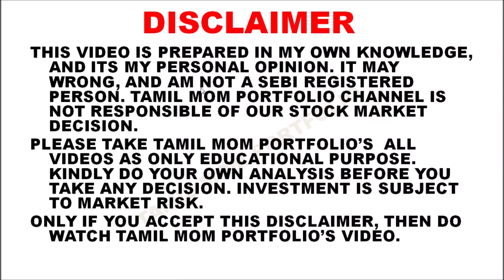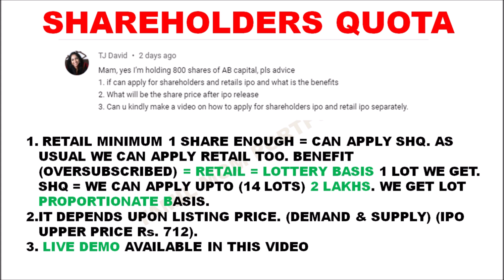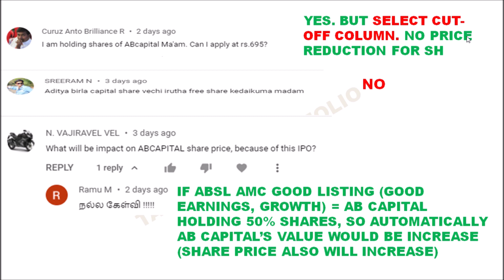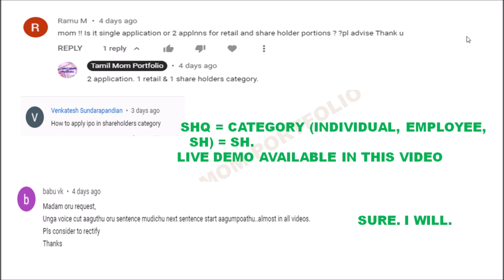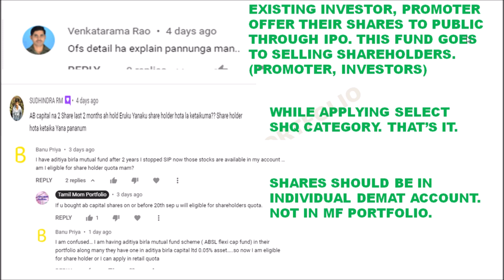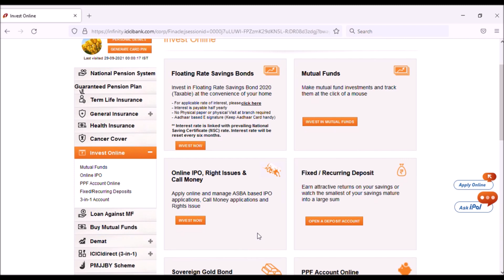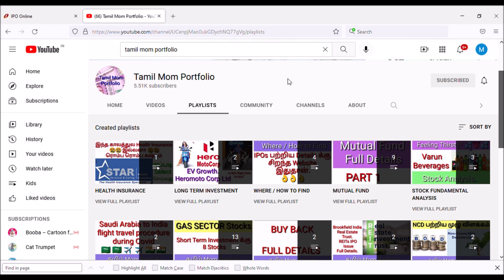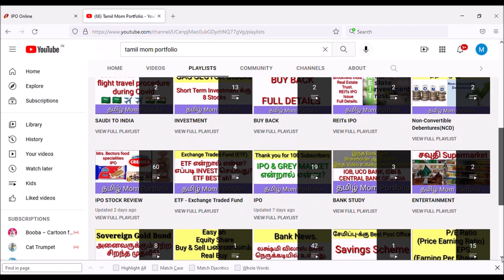Aditya Birla IPO Shareholders Quota Live Demo | ipo latest news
CarTrade IPO
CHEMPLAST SANMAR IPO
aptus ipo

share market news channels in india,